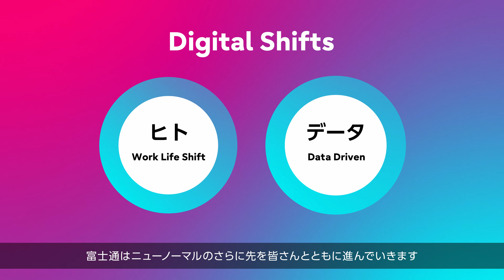Fujitsu Uvance Vision movie│Digital Shifts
Fujitsu Uvance 「Digital Shifts」のコンセプト、テーマ、実現する世界観をお伝えします。